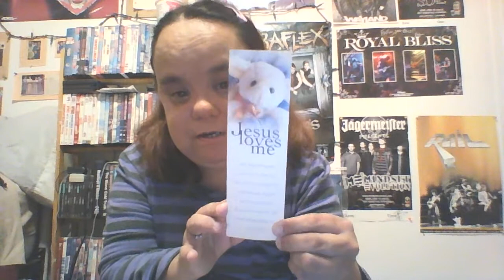a goal reading some scipture everyday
thanks for fallowing along with me remember you are your best you